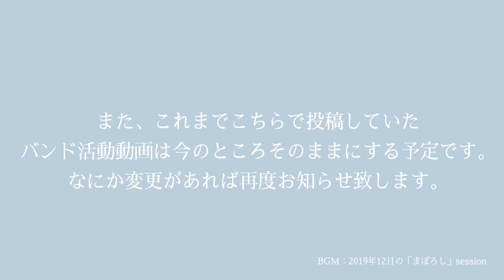SACOYANからのお知らせ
↓バンドSACOYANSのチャンネル

SACOYANS

お身体お大事にね